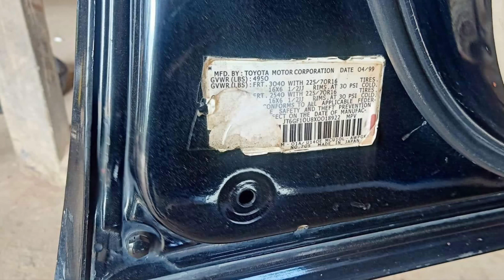Lexus Rx300 ឆ្នាំ1999 ប៉ុង2 តម្លៃ6500$ចចារ ទីតាំងនៅខេត្តកណ្ដាល Tel: 0977667923-0968884728-077397388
Lexus RX300 ឆ្នាំ1999 ប៉ុង2
តម្លៃ6500ចចារ
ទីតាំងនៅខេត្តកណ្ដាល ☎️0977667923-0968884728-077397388